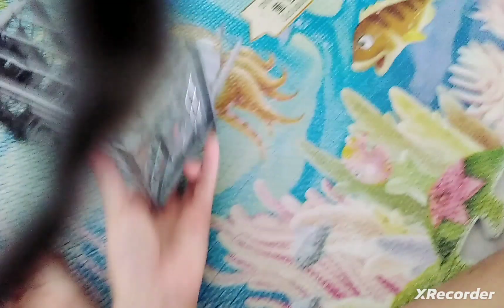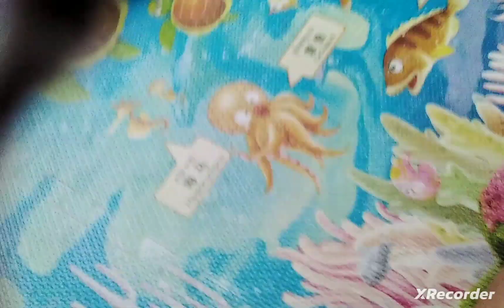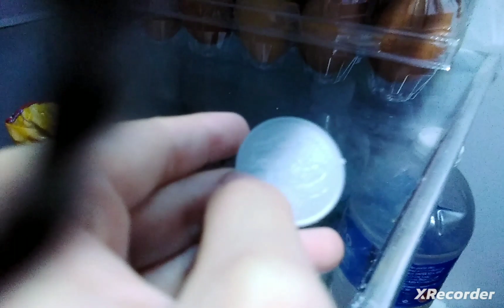yi zer in roblox